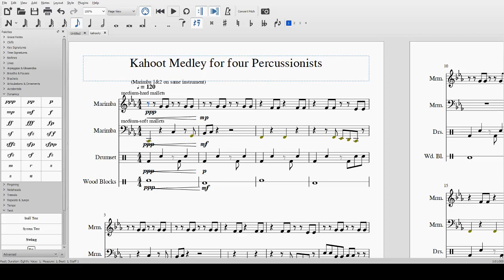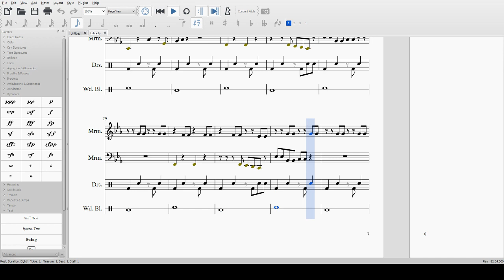Kahoot Medley for Percussion Quartet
I was bored, okay? Also, I'm not dead lol. Not yet...

(The original soundtrack for Kahoot was composed by Alf Inge Wang.)